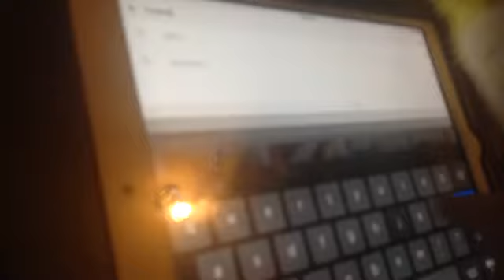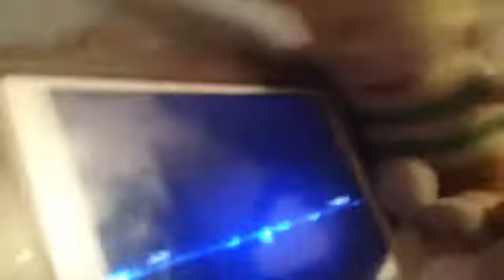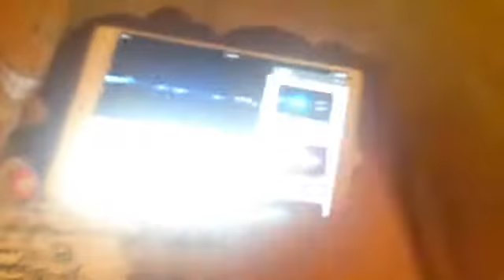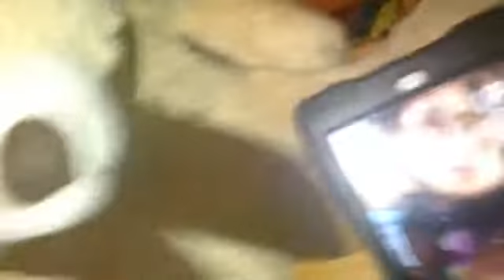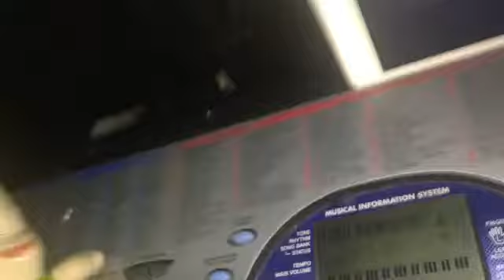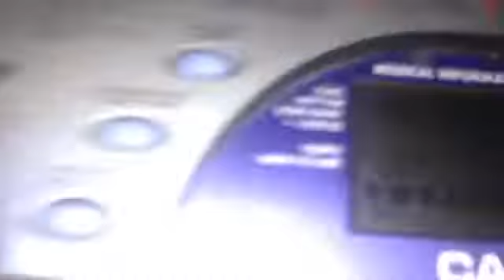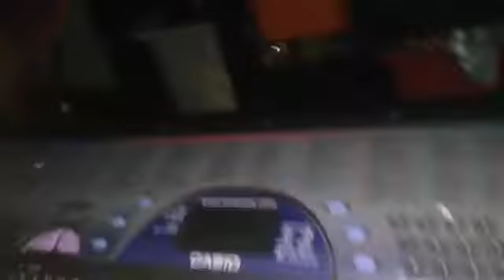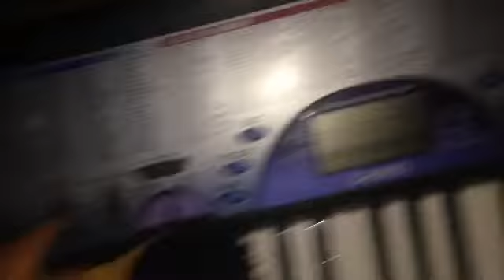Blog#466 THE CAPTAIN UNDERPANTS SHOW S5E12 HAROLD AND THE SICK BEAT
Harold becomes famous and drops a sick beat